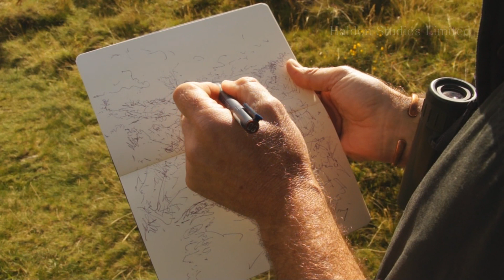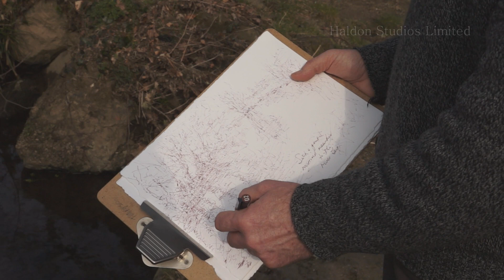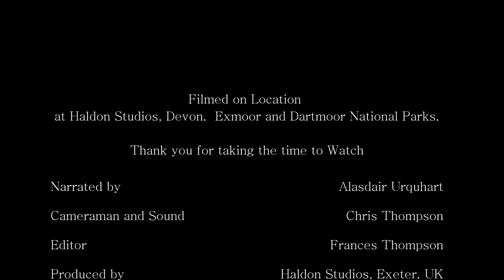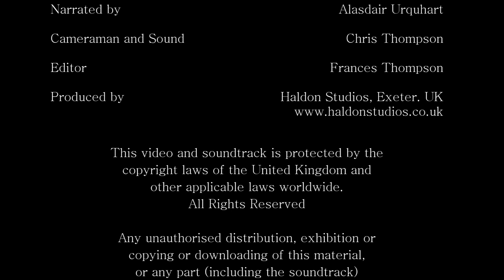Reflections on a Timeless Landscape Episode 2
Devon based artist and poet Alasdair Urquhart. Walk though enchanting landscapes of the West Country, where in this episode Alasdair visits the River Barle on Exmoor, including Tarr Steps, moves on to Taw Marsh, near Belstone on Dartmoor and concludes with a visit to the Bridford Mills weir, near his studio.
A fireside chat with Alasdair narrating some of his poems relating to Art.. and Life.